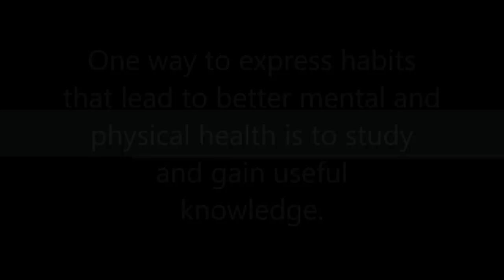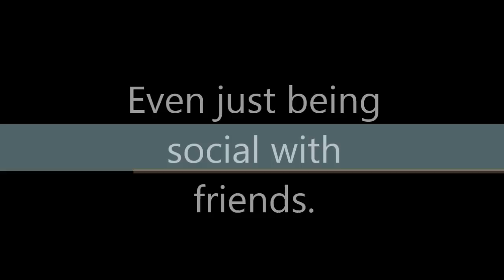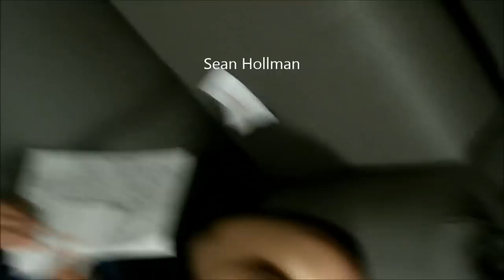Greek Week Core Values Movie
My SEMO Greek week 2013 movie that highlights ways to express how to better yourself mentally and physically; a core value of the Theta Xi fraternity.